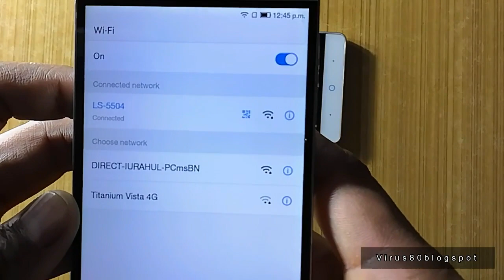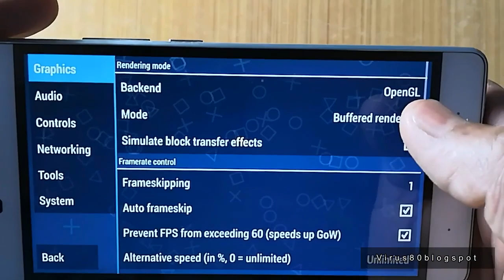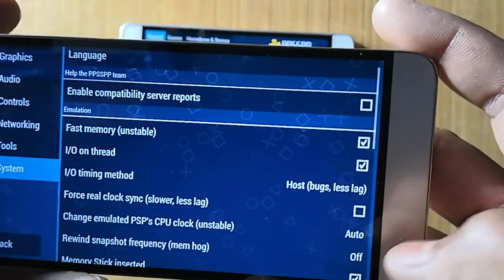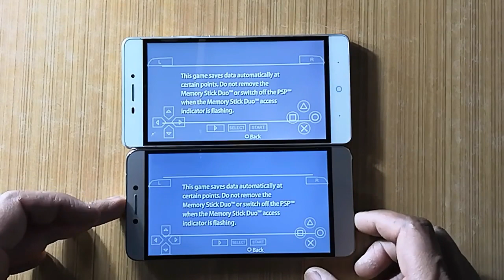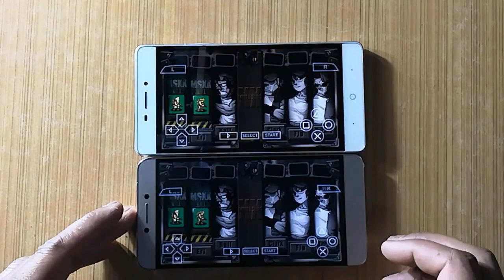Metal Slug XX Multiplayer Settings & Gameplay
In this video we are watching , how to play Metal slug XX multiplayer in PPSSPP android emulator..
Its working and no game break ...
play with your friends.

JBL C300SI On-Ear Dynamic Wired Headphones (Black Color)

Acer Aspire E15 E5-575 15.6-inch Laptop (7th Gen Core i5-7200/8GB/1TB/Linux/2GB Graphics)